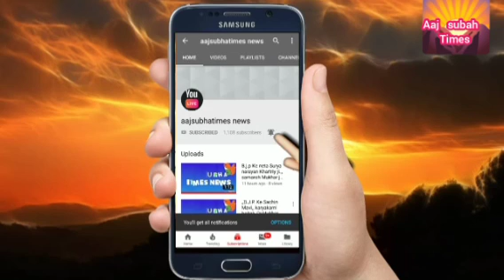अयोध्याधाम प्रभु श्रीराम जी की नगरी से रामेश्वरम धाम तक शिप्रा पाठक जी पथ यात्रा हार्दिक शुभकामनाएं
अयोध्याधाम प्रभु श्रीराम जी की  नगरी से रामेश्वरम धाम तक पथ यात्रा हार्दिक बधाई शुभकामनाएं